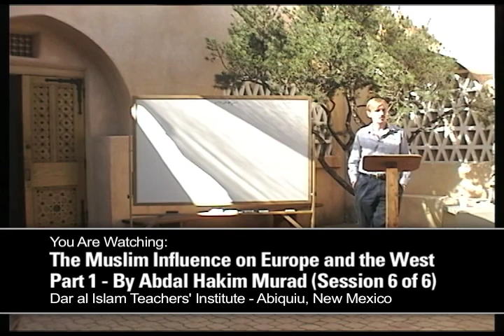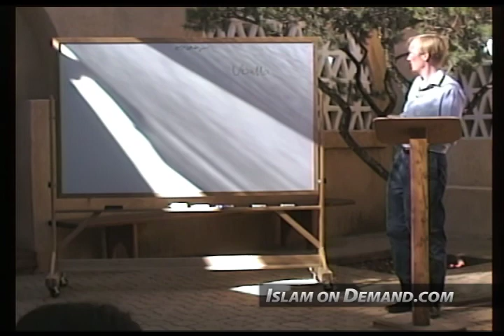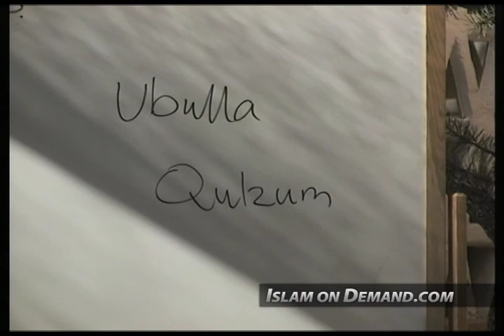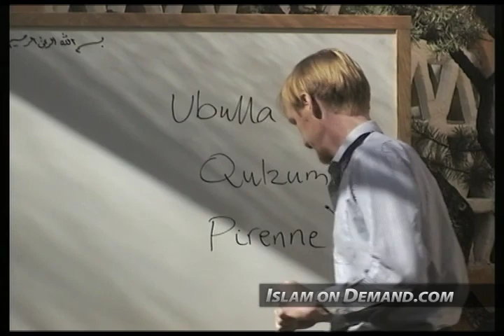Muslim Control Over the Trade Routes - Abdal Hakim Murad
1) Add an end screen that either links to our channel or links to our video that contains the content you used. For instructions on how to do this watch this video

2) Add a card that links to our channel. The card's teaser text should say “Check out Islam On Demand”. For instructions on how to do this watch this video

3) Add our channel to your list of recommended channels.

4) Add the following text in the VERY TOP of your video's description: Check out the Islam On Demand YouTube channel

5) Add a legible and clearly visible text overlay that appears in the FIRST HALF of your video and remains on screen for at least 7 seconds that says “Support Islam On Demand